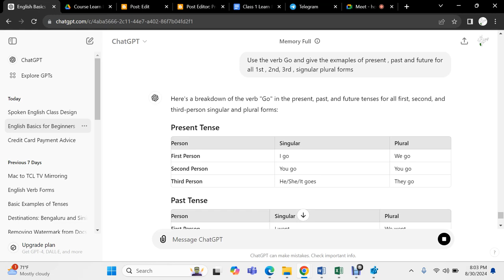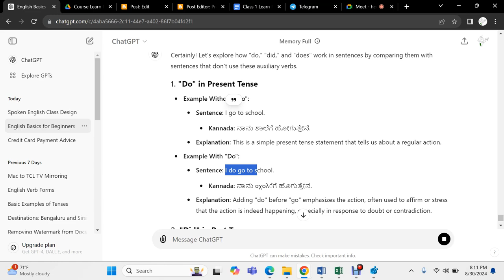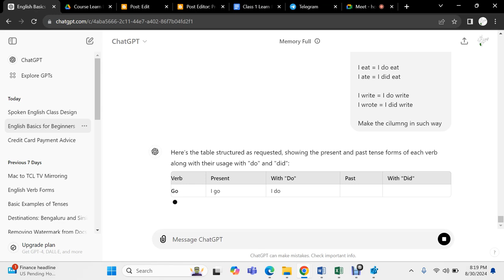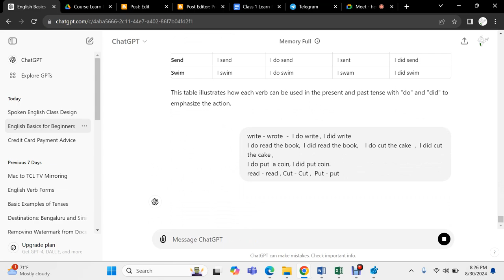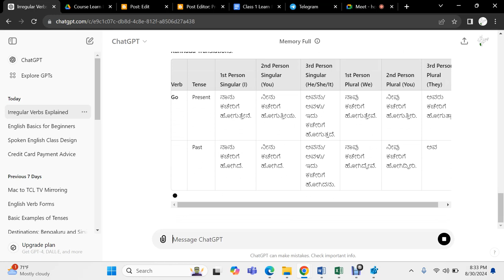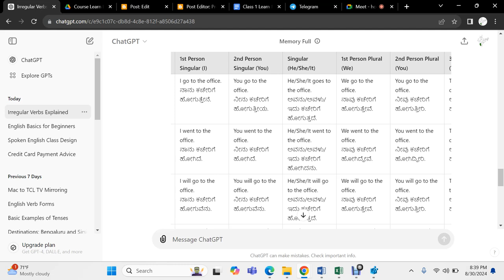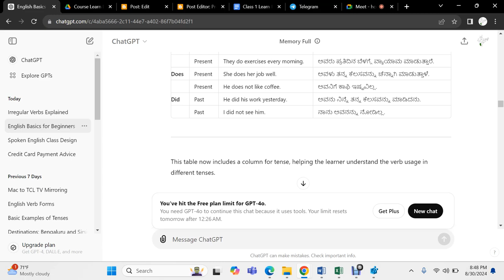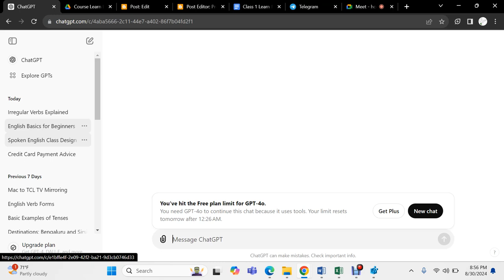Learn Spoken English using Kannada-Live class